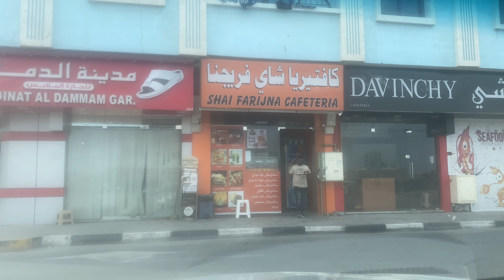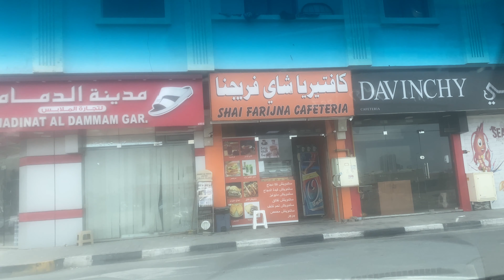Egg Toaste with Tea ☕️ My Breakfast